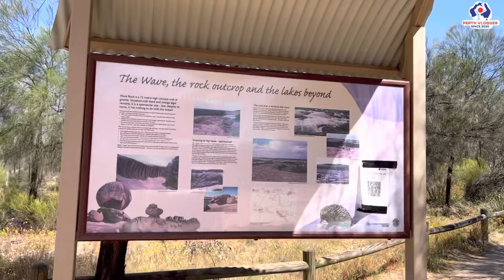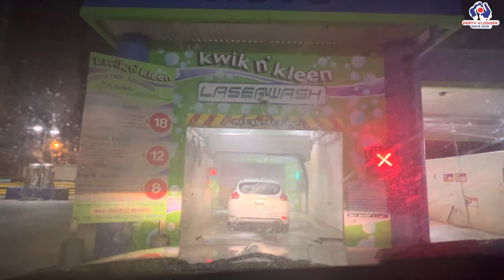Trip to Southwest WA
Round Trip from PERTH to PERTH